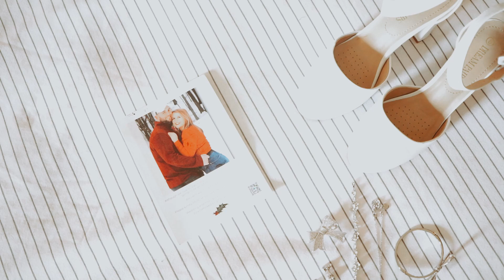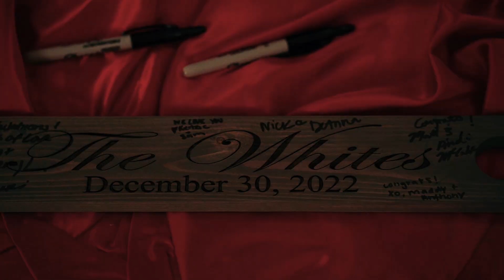Olivia and TJ